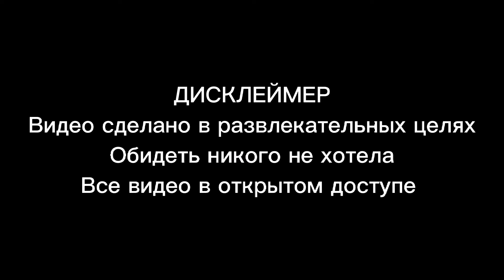React to Natsu as Lee Know